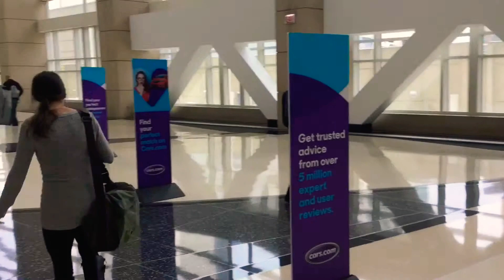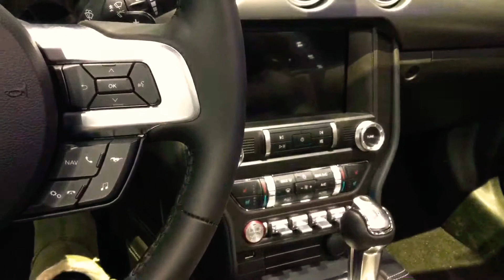Chicago car auto show 2019